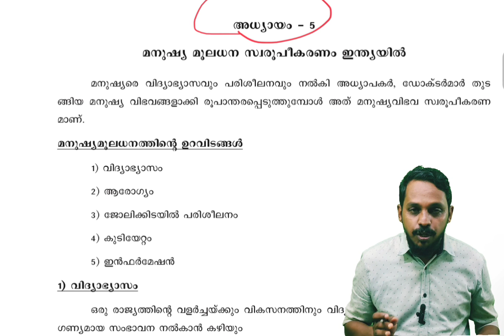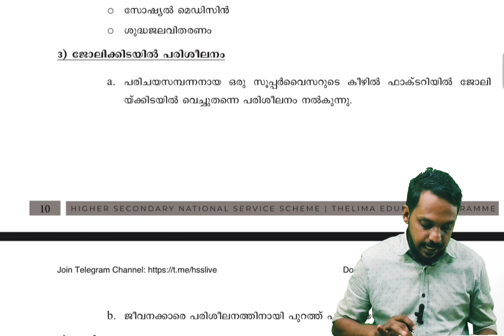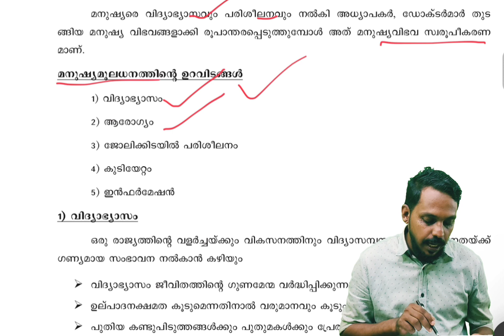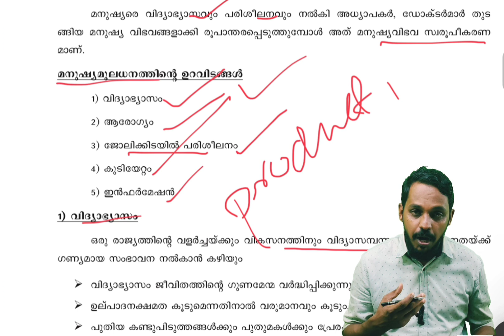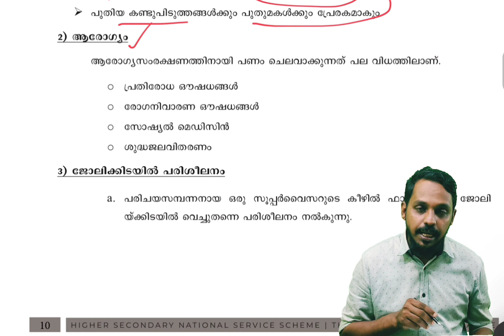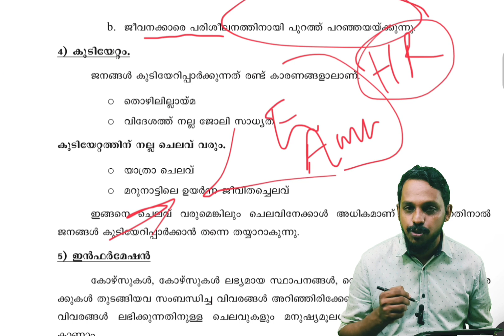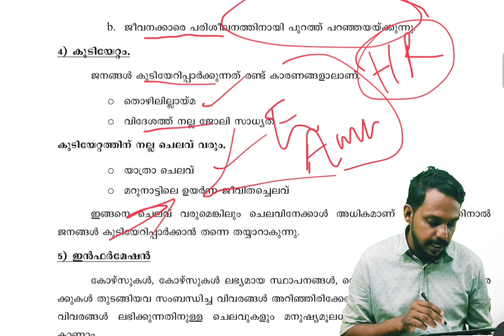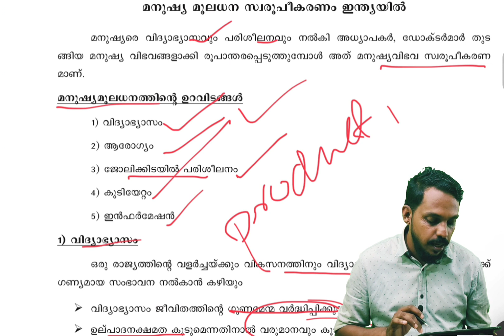Plus One Economics Improvement 2023 | Plus One Economics Chapter-5